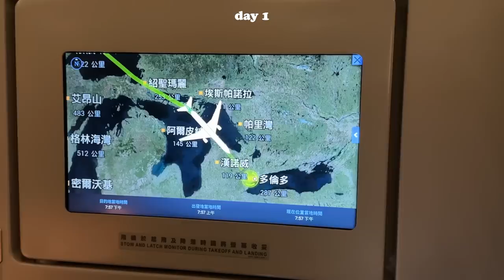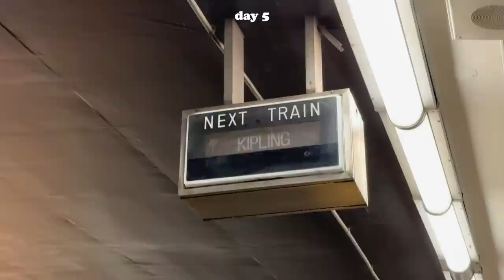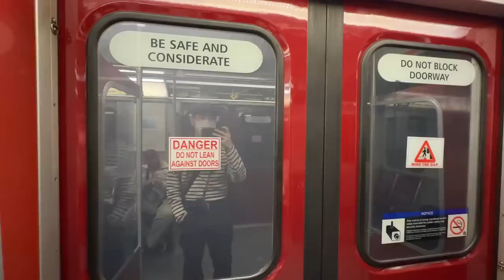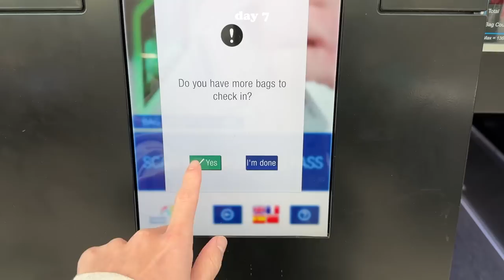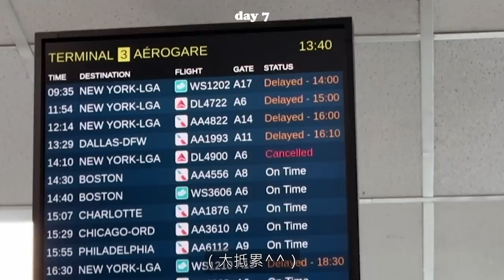去加拿大與外甥第一次見面！多倫多絕美楓葉看到飽、舒適到考慮置產？｜駱 SEB vLOg #19 Toronto Diaries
＼感謝財神 URBAN RESEARCH贊助本集播出／
官網雙十一現正優惠中（11/08-14）
$3,000現抵$500、$6,000現抵$1,111
11/11當日登入官網會員現領111購物金

超開心這次終於見到我可愛的甥
竟然他都已經一歲多了才見到他
多倫多真的很舒服很悠閒
這回很幸運基本上天氣都不錯
讚讚讚喜歡喜歡喜歡